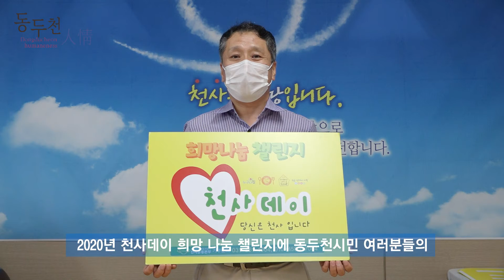9월 동두천인정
소외되고 어려운 이웃들에게 희망을 주는 희망지킴이 천사운동본부! 오늘은 동두천시의 천사운동본부를 만나봤습니다.

작은 도움들을 모아 큰 힘을 내고 있는 우리 동두천시의 천사운동본부. 이렇게 다양하고 많은 분들이 천사데이를 기념해 희망나눔 챌린지에 참여해 주셨습니다.

발렌타인데이, 화이트데이, 빼빼로데이... 많은 데이들이 있습니다. 하지만 그 중에서도 10월04일 천사데이만은 꼭 잊지 말아주시기 바랍니다. 지금까지 희망지킴이 천사운동본부였습니다.